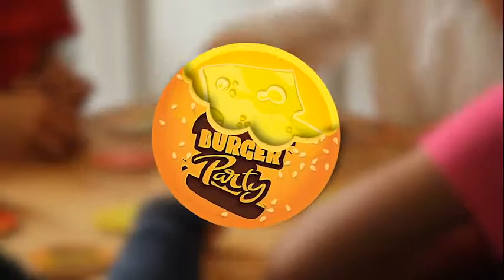Tutoriel Burger Party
English below

La bataille des Chefs a commencé... Lequel réussira le plus prestigieux des hamburgers ? Mettez la main sur les meilleurs ingrédients mais gare à respecter les règles de la grande cuisine !

Placez le pouêt-pouêt burger au centre de la table et distribuez les cartes faces cachées. A tour de rôle, les joueurs retournent la carte supérieure de leur paquet face visible vers les autres joueurs et la pose devant eux. Dès le tour suivant, la carte retournée viendra recouvrir les cartes précédentes. Quand deux cartes identiques apparaissent, il faut être le premier à appuyer sur le pouêt-pouêt burger. C'est la course à l'ingrédient. Tous les joueurs jouent en même temps.
Mais attention, quand un joueur se trompe, et qu'il appuie alors qu'il ne faut pas, il doit prendre la dernière carte et la placer sous son range-ingrédients (-2 points).

Dans ce jeu de société, on cherche à constituer l'hamburger idéal. Pour ce faire il existe une règle d'or : il est interdit de superposer deux cartes de la même couleur dans son range-ingrédients.
•Comprend: une boîte de transport en forme de hamburger, un couvercle pouêt-pouêt, 120 cartes te une règle du jeu.

6+ ans | 2-5 joueurs | 10 minutes

Players have to collect a hamburger and all its ingredients. During your turn, you turn an ingredient card from your cards pile face up. If it matches the face up ingredient of one of the other players, then quickly push the central hamburger and win the ingredient for your hamburger. Beware not to collect two of the same coloured ingredients in a row on your hamburger.

6+ years / 2 to 5 players / 10 minutes